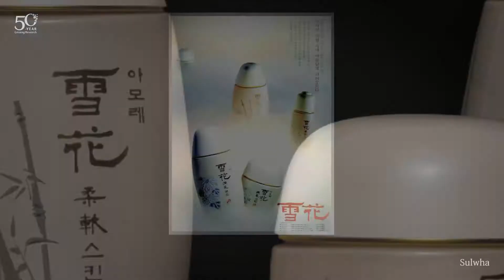Sulwhasoo 50 Year Great Journey to Holistic Beauty